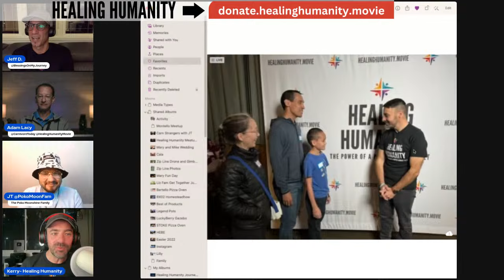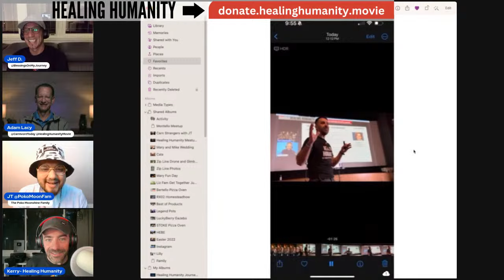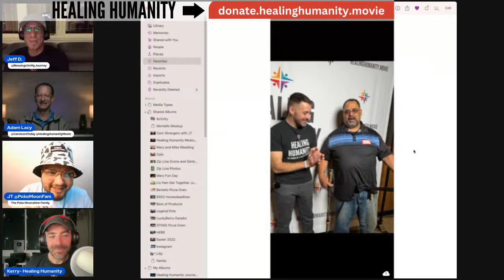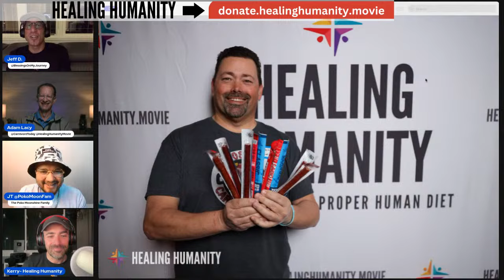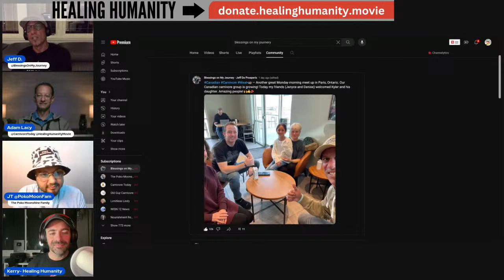Carnivore Coffee Chat Livestream Ep2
Carnivore Cafe Chat with Jeff, JT, Adam & Kerry.

Unlock Exclusive Updates, Behind-the-Scenes Content, Documentary Updates and more—all FREE! Join our Carnivore Army today: [Carnivore Army Signup]

Cancer Action Plan- 1 Million Signatures!